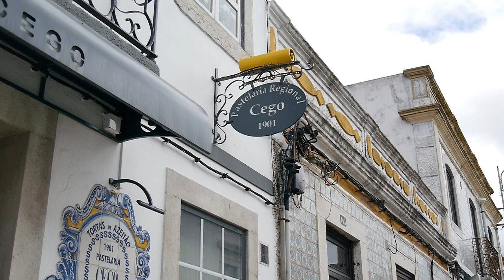Tortas de Azeitão, Setúbal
Entrevista a / Interview to:
José Pinto, Pastelaria O Cego